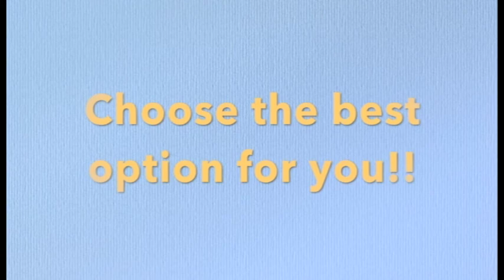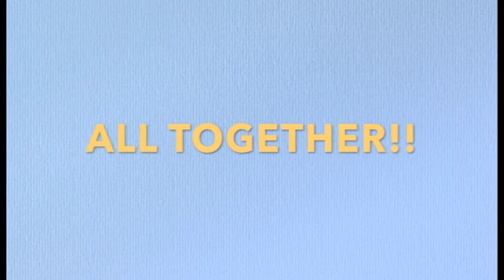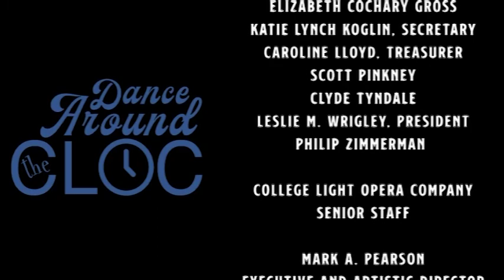Dance Around the CLOC: Episode 3 "The Audition"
A weekly dance class with CLOC’s very own choreographer, Caitlin Belcik!